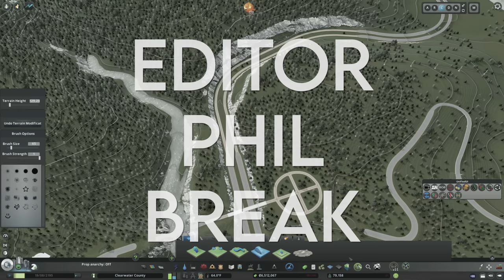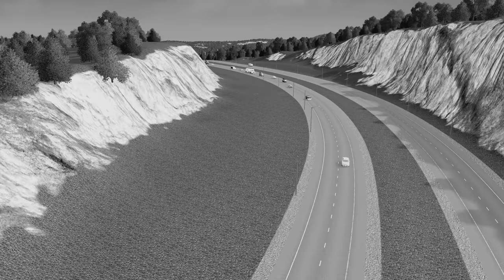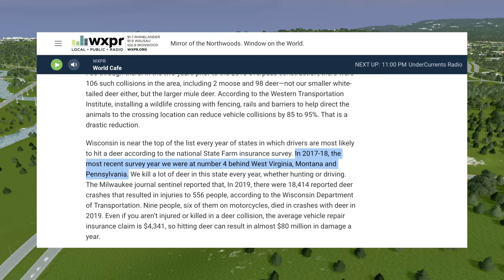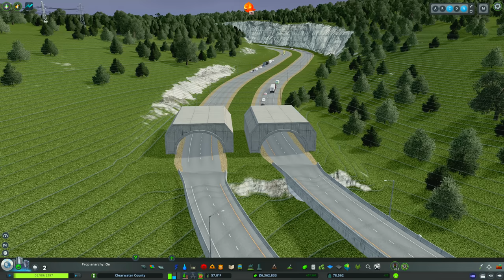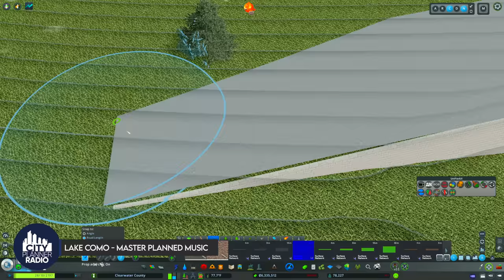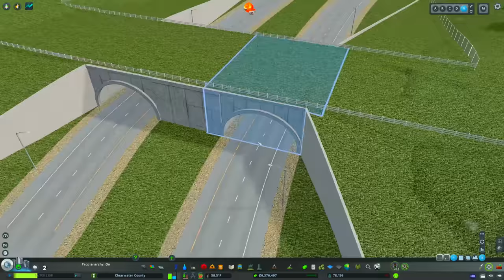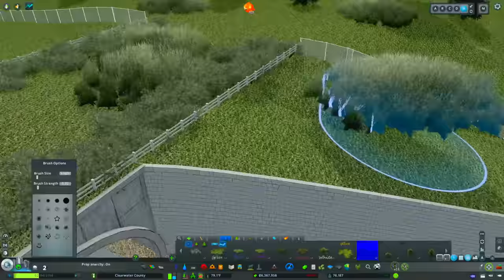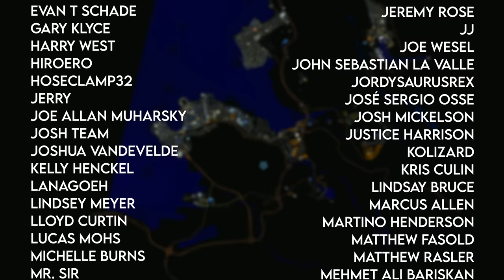Want Realistic Highways? Do THIS! | Clearwater County 74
Hello everyone and welcome back to Clearwater County!  It's time to call a bit of a mulligan on Phil's Folly.  We're going to replace the terribly placed interchange with a fully custom interchange - an offset Single-Point Urban Interchange or SPUI.  After that, we'll add a fully-custom wildlife crossing to reduce vehicle-animal collisions.  This one is, once again, infrastructure heavy.  Enjoy!

MY MUSIC

MY GEAR

CHAPTERS

Introduction - 0:00
The Plan - 0:23
Time Traveling & Establishing the Foundation - 1:48
Creating Custom Interchange Ramps - 7:22
Marking ALL of the roads (and detailing)! - 18:30
Troubleshooting Roundabout Issues - 24:32
Off-camera Fixes - 26:11
Taking Inventory - 26:51
Wildlife Overpass - 27:46
Taking Inventory #-2 - 45:07